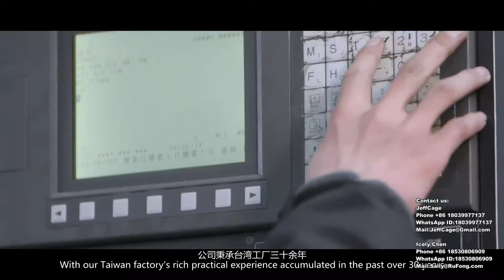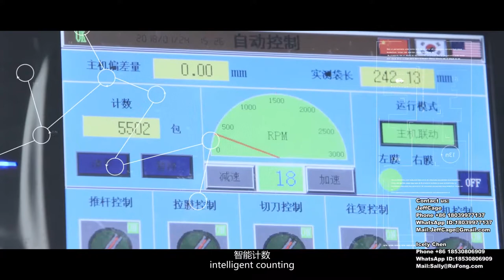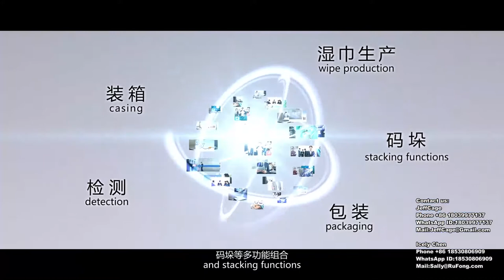RUFONG Enterprise promotion film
RUFONG Enterprise promotion film Wet Wipe Making Machine